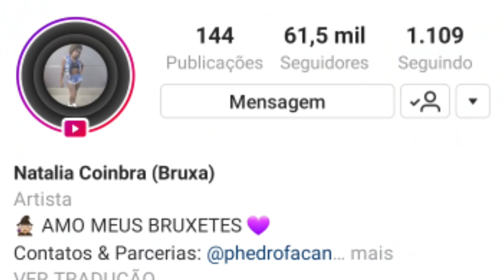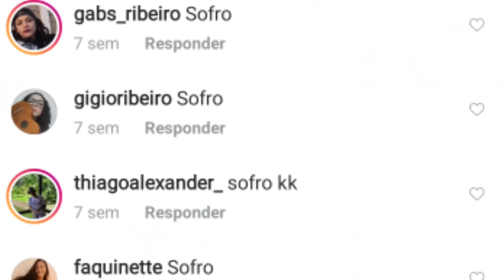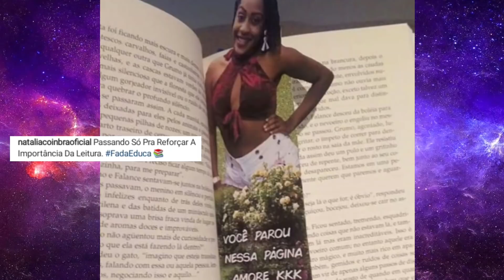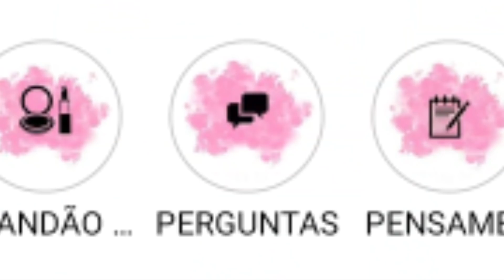NATALIA COINBRA - SOFRO KKK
Eu amo o meme "sofro kkk" e vou protege-lo,a bruxa Natalia Coimbra é a rainha da internet e da sofrência.Sigam essa menina maravilhosa no instagram:

🔝 Curtiu o video? Clique em Gostei! 🔝

pena kkk
sofro kkk
triste kkk